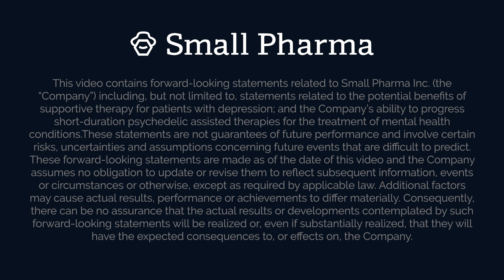Dr. David Erritzoe discusses the results from Small Pharma's SPL026 Phase IIa Study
Dr. David Erritzoe, Chief Investigator of Small Pharma's SPL026 Phase I/IIa Study and Consultant Psychiatrist, shares his thoughts on our results and why this is exciting for the field of psychiatry today.

David, PhD,  is a Clinical Director and Deputy Head in Centre for Psychedelic Research under the Division of Psychiatry at Imperial College London.